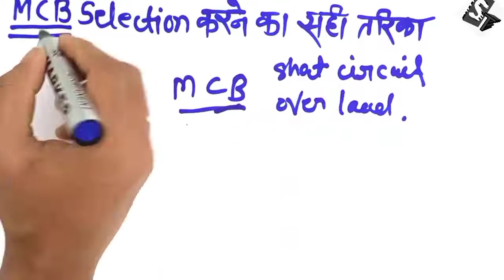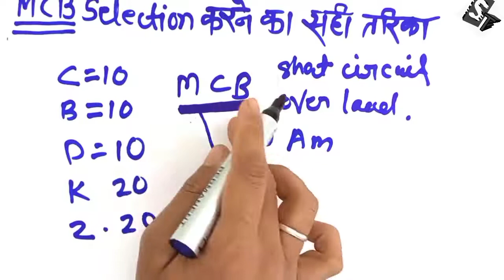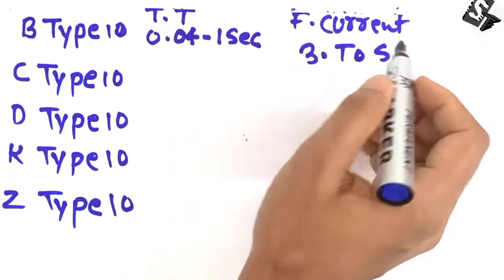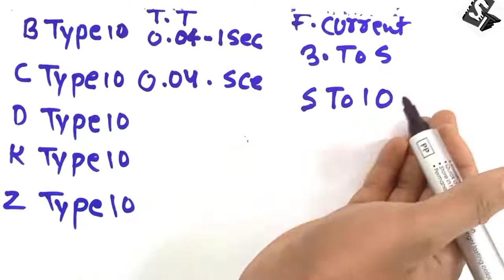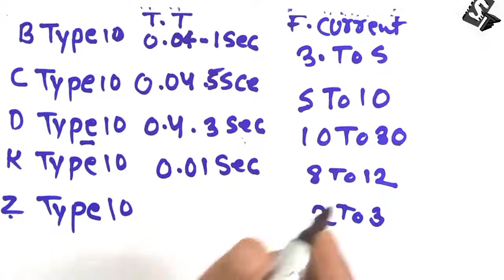MCB Selection करने का सही तरीका || Types of mcb | mcb type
your Queries -:

mcb type
mcb type and their uses
mcb type a b c d
how to choose mcb for home
how to choose mcb size
how to choose mcb capacity
how to choose mcb current rating
how to choose right mcb breaker
how to choose right mcb
mcb selection karne ka tarika
mcb Selection for home
mcb Selection
mcb for home use
mcb Selection for house wiring
mcb
mcb ke type
d type mcb use
c type mcb use
b type mcb use
k type mcb use
z type mcb use

dosto es video me hm hm apko bataenge ki mcb ke type kitne hote hai aur mcb ke rating kaise chek karte hai es video me apko samjh aaega ki mcb ka selection kaise karte hai d type c type b type k type z type mcb kaise kaam karta hai video dekhne ke lea apka sukriya

अपने घर के लिए सही MCB कैसे चुनें, mcb types and their uses pdf, can you use type c mcb in domestic, which type of mcb is used in home, types of mcb, how to choose mcb for home, mcb used in home, घर मै कौनसी MCB लगनी चाहिए, Mccb क्या है, types of mcb ppt, k type mcb, mcb types, z type mcb, How To Choose MCB For Home, Z), आपके घर के लिए कौनसी MCB सही है, WHAT IS MCB, HOW to choose RIght MCB breaker current rating, How to Use MCB and Trip Indicator at Home

what is pawer factor

tube ight kaise kaam karta hai

ac current vs DC current

what is kw kvar kva

transformers Kya hai

3 phase supply 600 v kiyo nhi Hota